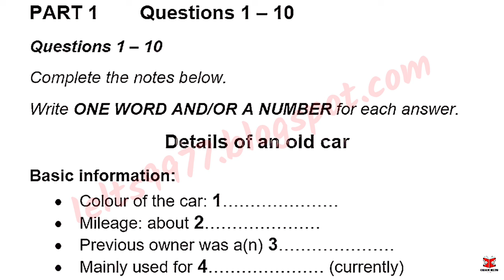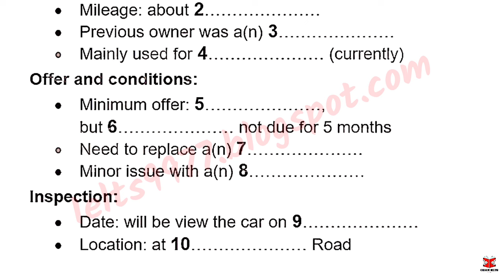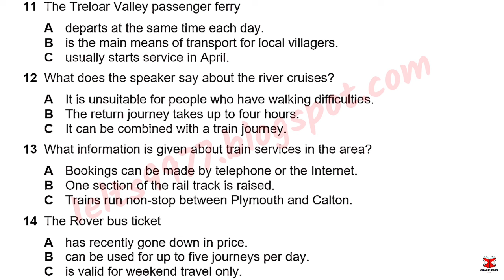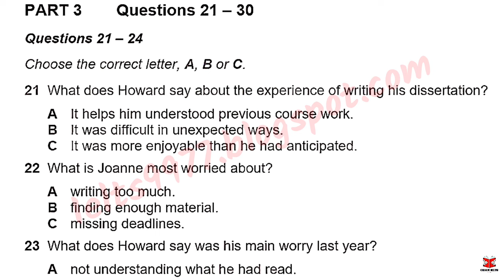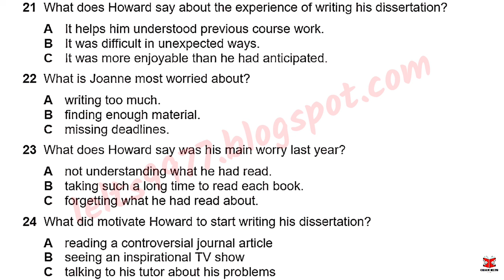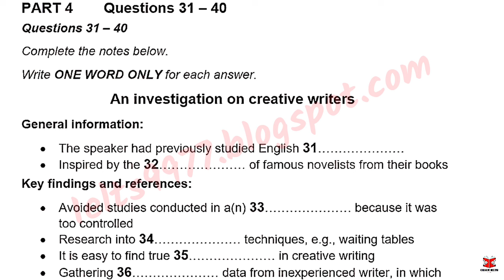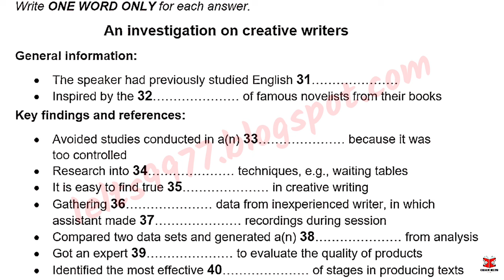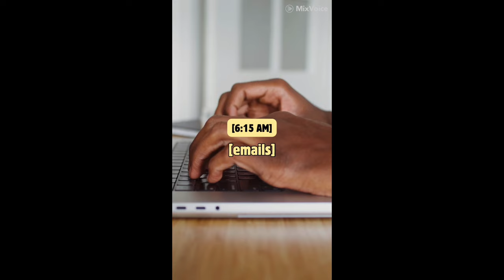June IDP IELTS LISTENING TEST || official Cambridge test listening test 2024